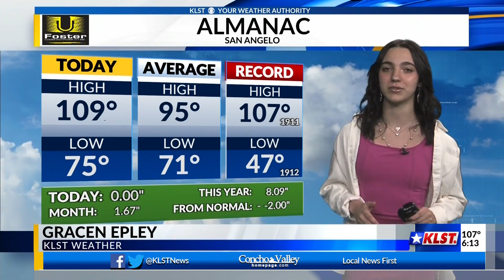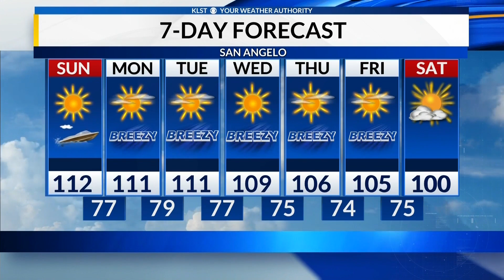KLST Evening Forecast: Saturday June 24th, 2023